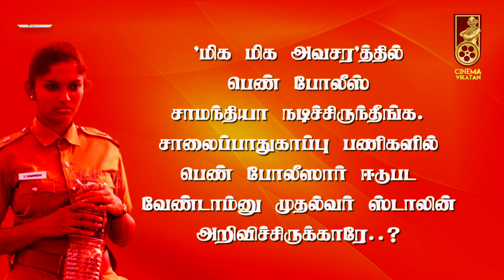அந்த விஷயத்துக்கு நான் எதிர்ப்பு தெரிவிக்கிறேன்-Sri Priyanka | Miga Miga Avasaram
How to learn during a pandemic?
Presented by: Mr.A.KALIYAMURTHY, Former SP
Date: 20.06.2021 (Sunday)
Time: 11 am

CREDITS
Reporter- My Bharathiraja,Camera - Cruze Thanam